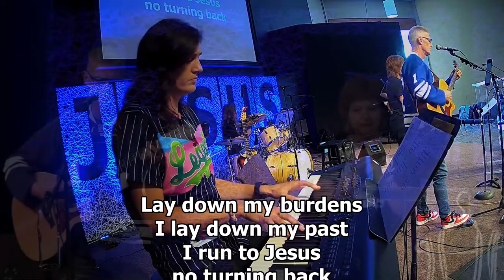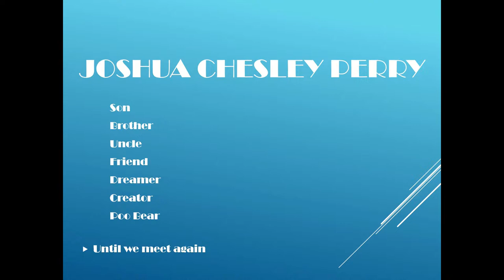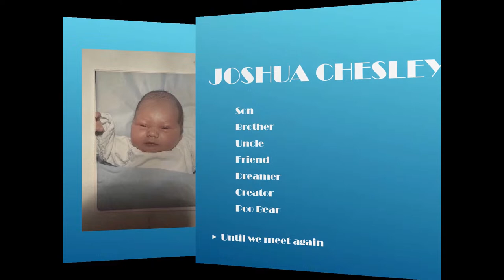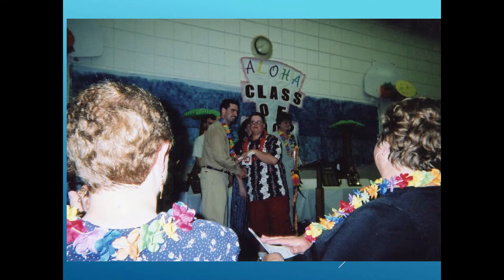Friday April 19th, 2024 - Memorial Service for Josh Perry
As you know, we lost our beloved Joshua last Wednesday, March 27. We want to let everyone know of the plans for a Celebration of Life for Josh, the link to which is attached.
Service at NAC Friday at 2pm following a 12-2 visitation

A few things to note:

There will be a live stream link shortly for those who can't attend in person

Please note the dress code in effect for the visitation and funeral: NO SUITS!
Either sports jerseys or band shirts, jeans, shorts or if you have no band shirt or sports jersey, a tshirt is just fine too!

Our family has felt all of the love and prayers coming our way, with gratitude.